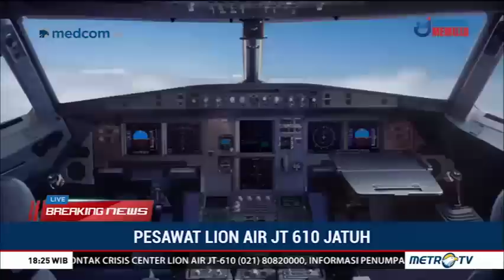Pakar: RI Butuh Dewan Penerbangan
Kembali terjadinya kecelakaan pesawat terbang di Indonesia menunjukkan kondisi pengelolaan yang kurang profesional. Oleh karena itu disarankan agar Indonesia memiliki mahkamah penerbangan untuk menjaga profesionalisme maskapai.